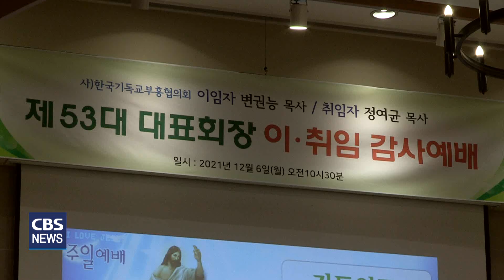[CBS 뉴스] 한국기독교부흥협의회 53대 대표회장 취임 감사예배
사단법인 한국기독교부흥협의회가 오늘(어제)
제53대 대표회장 이취임 감사예배를 드리고
한국교회 부흥발전에 힘쓸 것을 다짐했습니다.

'성령의 불길을 세계로'를 주제로 드려진 오늘(어제) 취임예배에서
정여균 53대 대표회장은
"위드 코로나 시대이지만 우리는 위드 지저스의 은혜로
지금 이 시대를 이겨나가자"고 말했습니다.

한국기독교부흥협의회는
지난 1970년 고 신현균,조용기 목사 등이 주도해 설립한
초교파 부흥사 연합단체입니다.

[녹취] 정여균 목사 / 한국기독교부흥협의회 제53대 대표회장
"위드 코로나 시대에 주님과 함께 성령님과 함께 반드시 한국교회를 살리는 일에 저희들이 밑거름이 되겠습니다. 한알의 밀알이 되겠습니다"